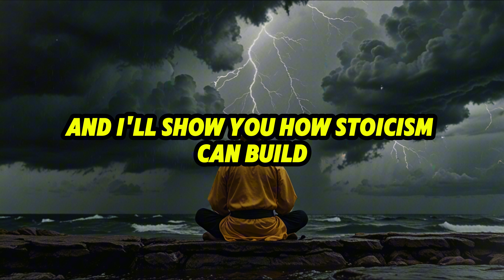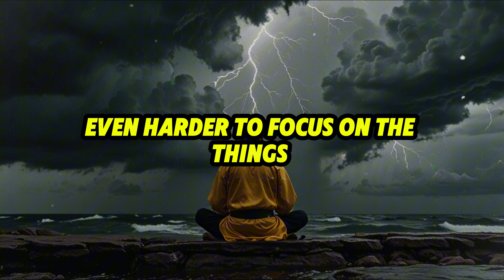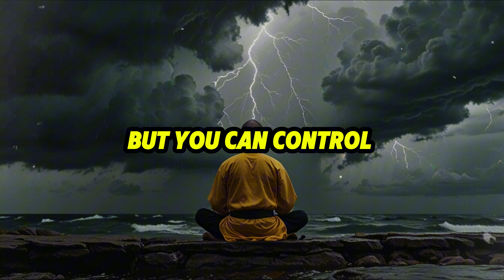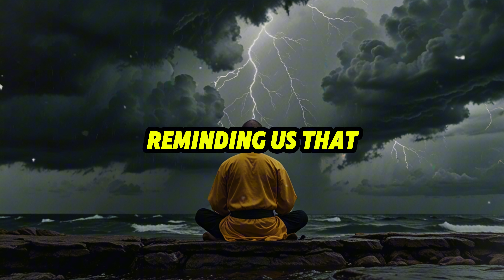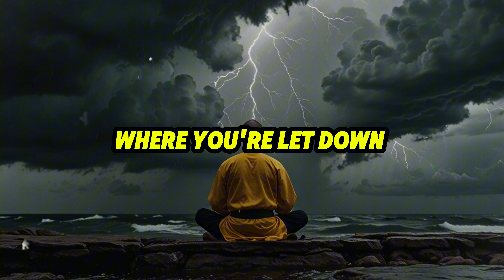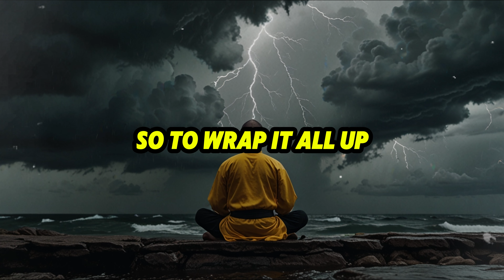Building UNBREAKABLE Mental Strength with Stoicism!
Unlock the secrets to building unbreakable mental strength with the ancient wisdom of Stoicism! In this video, we'll dive into the timeless principles of Stoic philosophy and explore how they can help you cultivate resilience, focus, and inner strength. From the importance of living in accordance with nature to the power of negative visualization, we'll cover the most effective Stoic techniques for developing an unshakeable mindset. Whether you're facing challenges in your personal or professional life, this video will provide you with the tools and strategies you need to overcome obstacles and achieve your goals. So, get ready to tap into the wisdom of the Stoics and start building the mental strength you need to succeed!

📚BOOK RECOMENDATIONS:

📖The Daily Stoic Boxed Set
by Ryan Holiday

🛤The Practicing Stoic: A Philosophical User's Manual Hardcover
by Ward Farnsworth

📚The Way, the Enemy, and the Key: A Boxed Set of The Obstacle is the Way, Ego is the Enemy & Stillness is the Key Hardcover
by Ryan Holiday

👇Check out more videos from the channel, about Stoic Wisdom from Marcus Aurelius, Epictetus, Seneca and others: